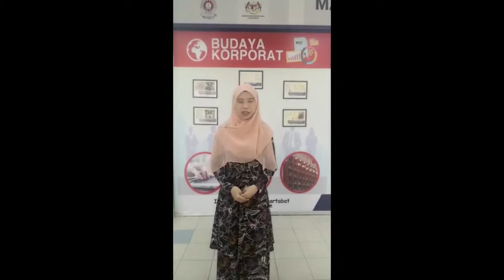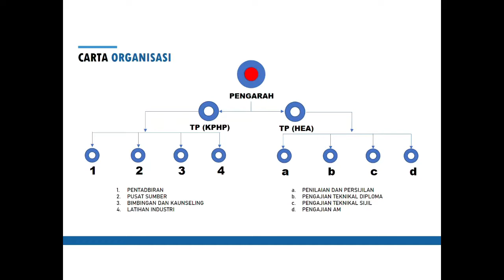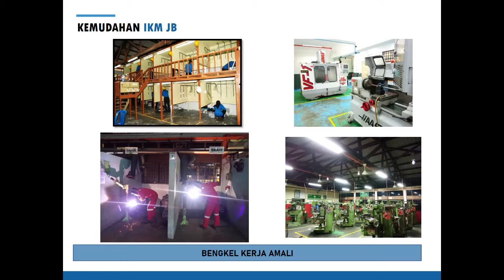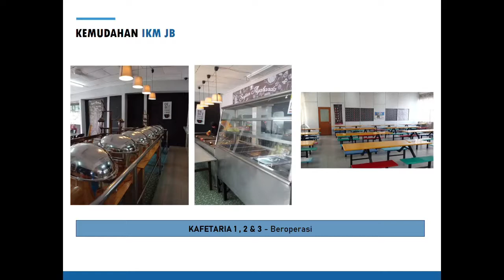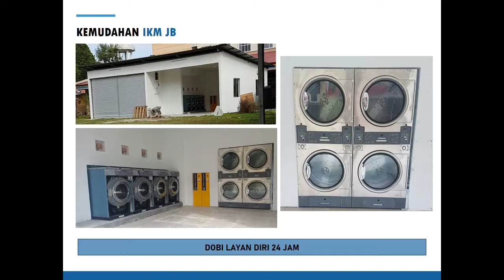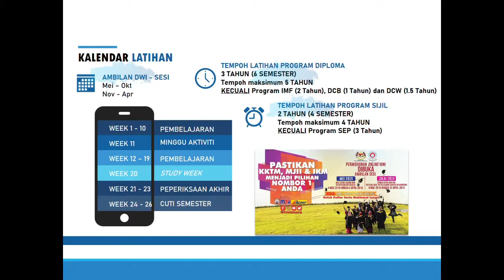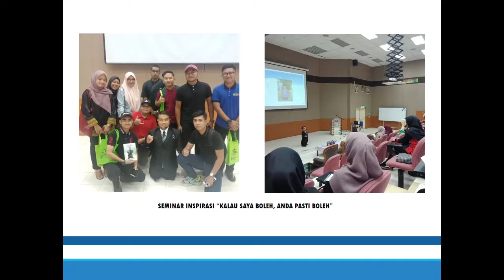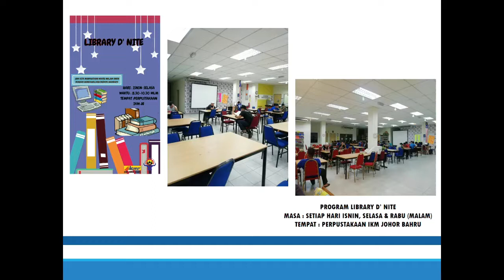TAKLIMAT PELAJAR Oleh TIMB. PENGARAH (KPHP) PUAN ALHAMDURA BINTI MUSTAPHA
TAKLIMAT PELAJAR Oleh TIMB. PENGARAH (KPHP)
PUAN ALHAMDURA BINTI MUSTAPHA Sempena MSR Bagi Sesi November 2020